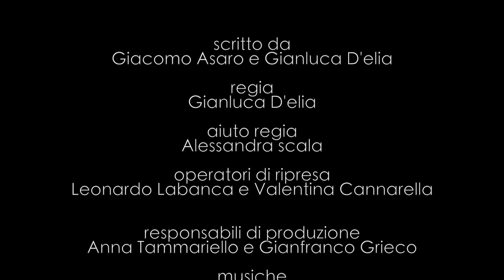Viggiano (puntata 4)